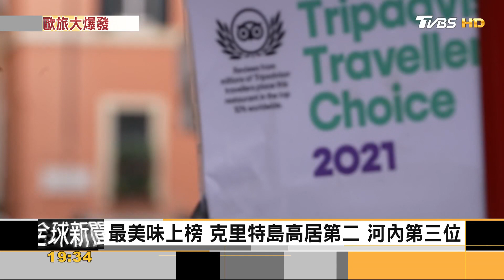春季旅遊熱! 威尼斯「巨鼠」奪目 美食勝地在羅馬? ｜方念華｜FOCUS全球新聞 20230206@tvbs